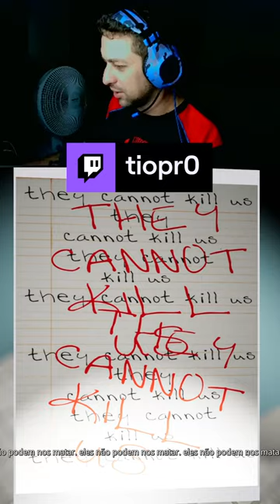emyli too play?☻ | tiopr0 em Twitch Emily Wants to Play Too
Emily Wants to Play Too